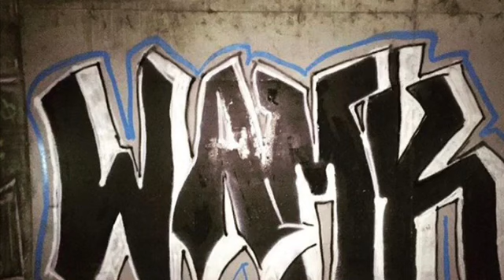TO LET MY ENEMIES KNOW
PELA ALL ENEMIGAS WAMK ON TOP PUTOS